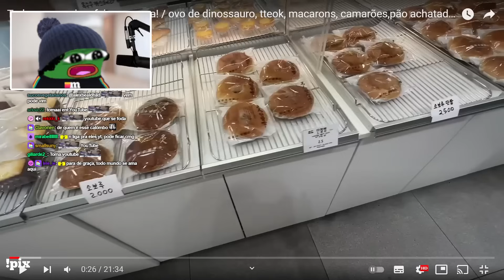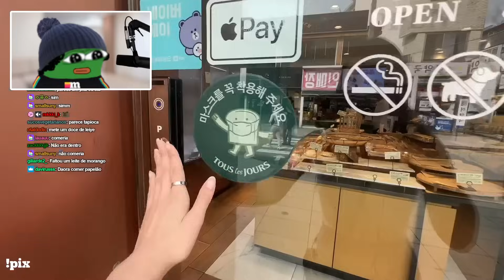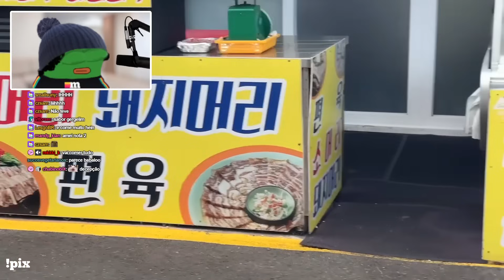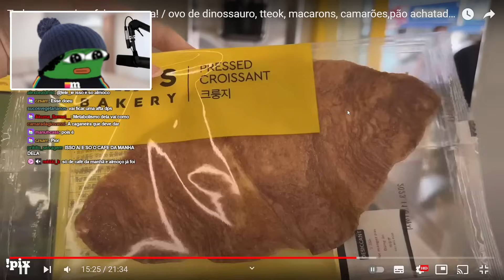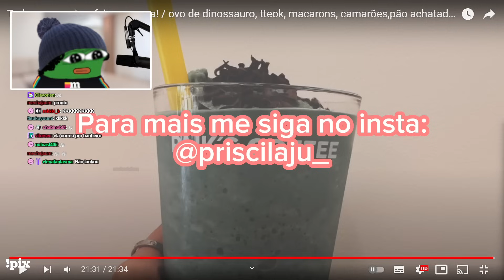OVO DE DINOSSAURO COREANO | meiaum assistindo